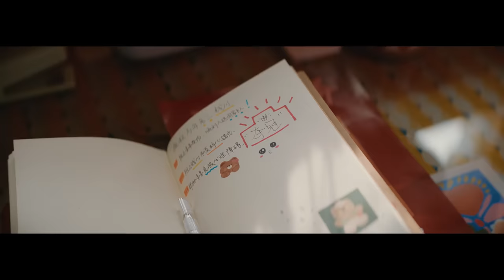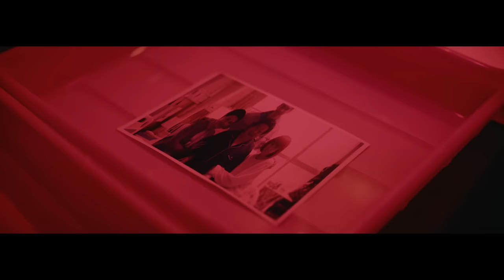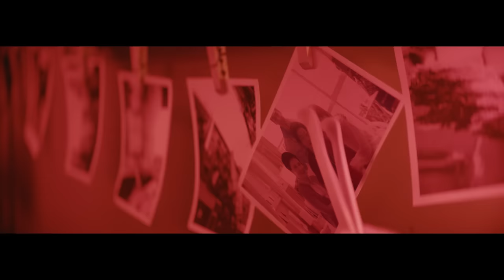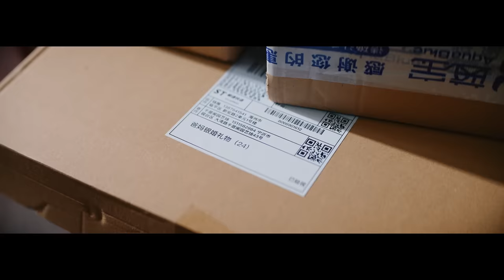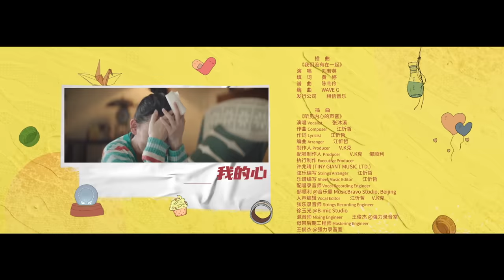ENG SUB【才不要和老板谈恋爱 | Legally Romance】EP20 黄子韬官宣恋上美女员工宋祖儿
才不要和老板谈恋爱 由#耀客传媒 出品，贾彬彬、马雨心编剧，薛凌导演，张萌担任制片人，黄子韬、宋祖儿领衔主演，金泽、钟丽丽、李百惠、颜安主演，洪剑涛、陶慧敏、谭凯、倪景阳友情主演的都市奇幻爱情剧。
改编自晋江人气作家叶斐然所创作的同名小说，主要讲述了陆询的助理钱唯在28岁事业受阻时偶然回到18岁，重新遇上老板，从职场跨越到校园，阴差阳错之中，钱唯竟然发现了昔日被陆询悄悄藏匿的长达十年暗恋心意的故事。

The 28-year-old  paralegal Qian Wei is her boss Lu Xun's unfortunate lackey. Her boss has had beef with her since she offended him in the past and bears a grudge against her due to what happened when they were students. When Qian Wei gets into a coma due to an accident, she reverts to her teenage self in a dream.  Surprisingly, she discovers a different side to Lu Xun. In between dreams and reality, the two people explore each other's feelings while staying true to their aspirations in the legal world.

No matter how time goes by, what remains is the love hidden in our heart. The first trailer of "Legally Romance" was released. It doesn't matter the time or the order,  it's just about the heart~ Please look forward to it!

Adapted from the web novel "Don’t Fall in Love With the Boss" (才不要和老板谈恋爱) by Ye Fei Ran (叶斐然)

More special sticker, live stream and behind the scene video 😘